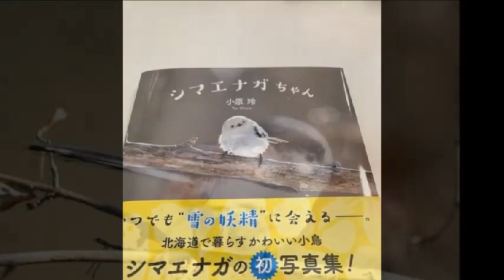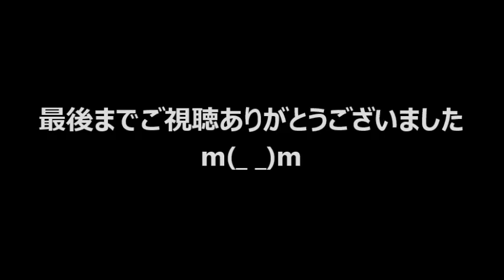動物 癒し シマエナガの生息地は？可愛いけど…ペットにできる？